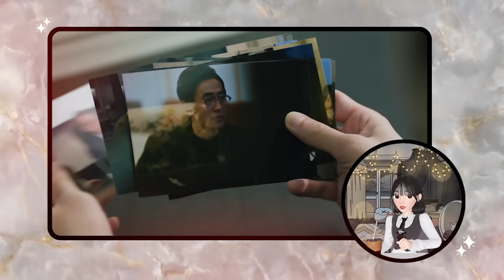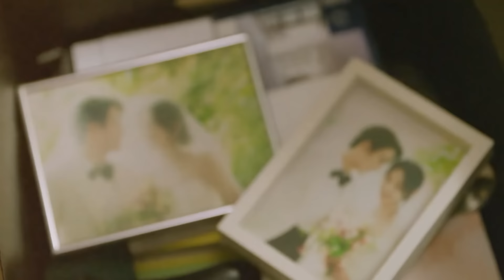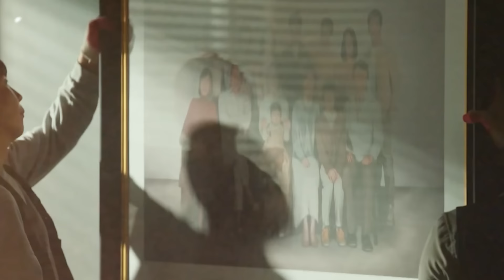Ela perdeu as memórias, mas... | Abreviando Rainha das Lágrimas 👑💧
❕ esse vídeo contém spoilers dos episódios 13 a 16 [final]
📺 ONDE ASSISTIR o dorama Queen of Tears (Rainha das Lágrimas): Netflix
🤍 quer apoiar o canal? clicando no botão "Valeu $" você pode fazer isso!